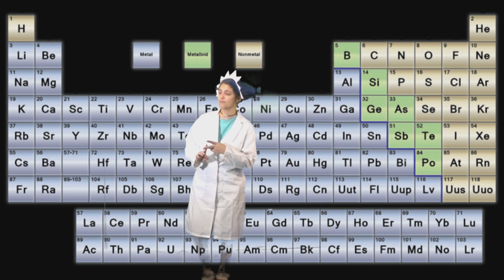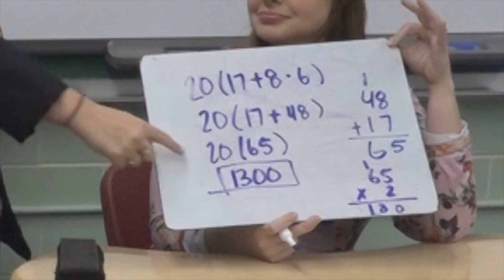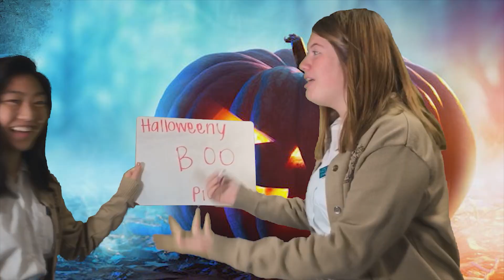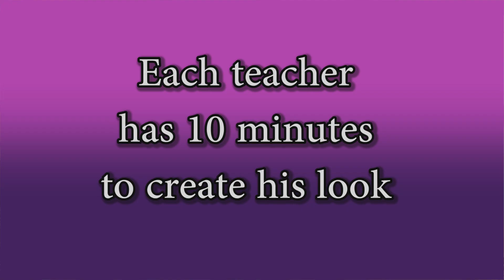WMCA 10.25.19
In this episode, Mount Carmel Academy student see which teachers can give the best makeup tutorial, spotlight Chemistry Week and find out what their teachers do on their off periods.